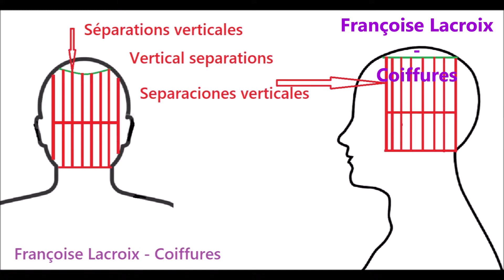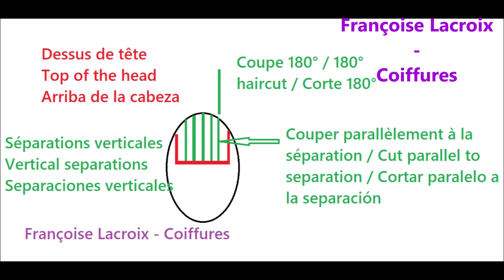Coupe courte Femme Pixie - Carré plongeant court / Short Bob Pixie haircut / Corte corto Bob Pixie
Bonjour, Hello, Hola,
Je vous propose une coupe très courte aux ciseaux et sur le dessus de tête une coupe en carré plongeant / Coupe Pixie courte / Coupe courte carré plongeant /Very short haircut with scissors and on the top of the head an A-Line Bob haircut with layers / Short Pixie haircut / Short Bob Pixie haircut tutorial / Corte muy corto con tijeras y en la parte superior de la cabeza un corte Bob a capas / Corte Pixie corto / Corte corto Bob a capas